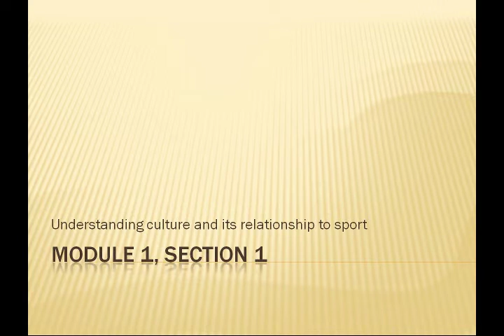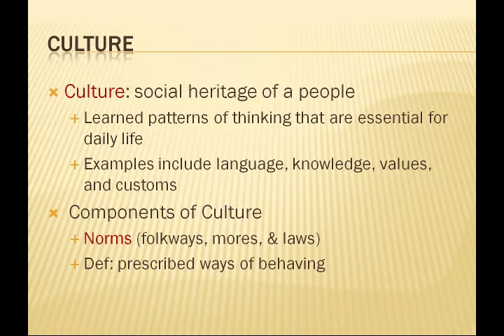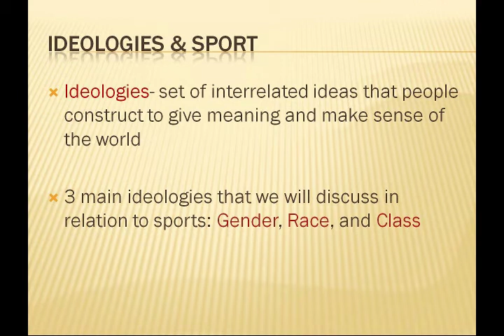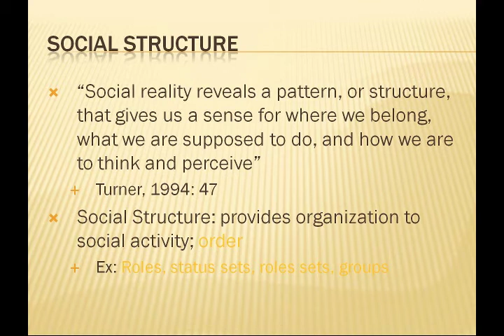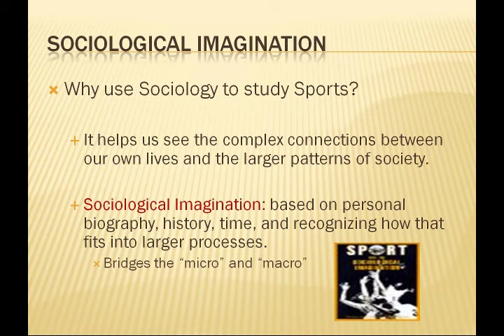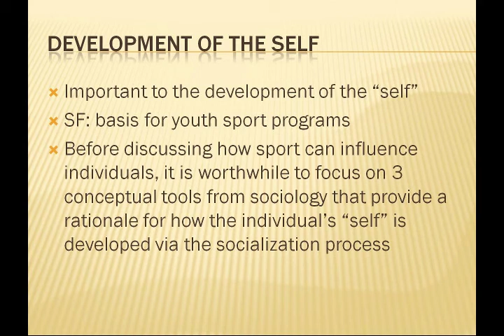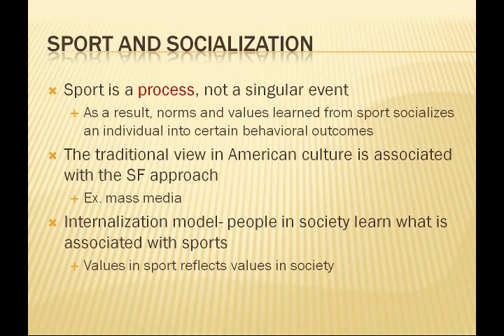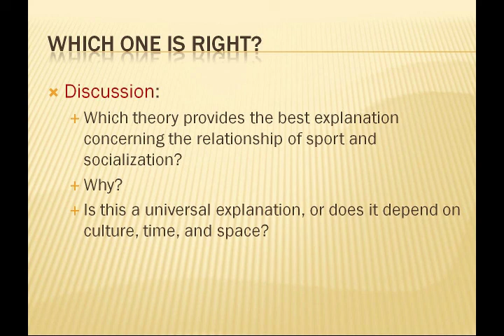Module 1 lecture